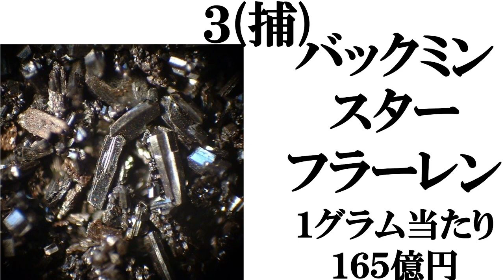【高価な物質】打線組んでみた